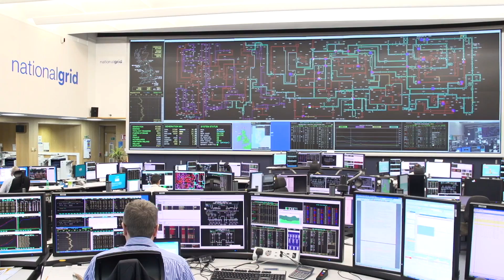Born To Engineer - Faye Banks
Considering an apprenticeship in electrical engineering, but unsure whether it will lead you to your dream career? Let Faye Banks be your inspiration: she rewrote the rules for apprenticeships, and you can too...

Don't believe anyone who tries to tell you that an apprenticeship won't get you far in life - listen to Faye instead! Her apprenticeship gave her the opportunity to earn while she learned, and now, in a senior management position at the National Grid, her future is far from gloomy. In fact, Faye's lighting up the whole nation...